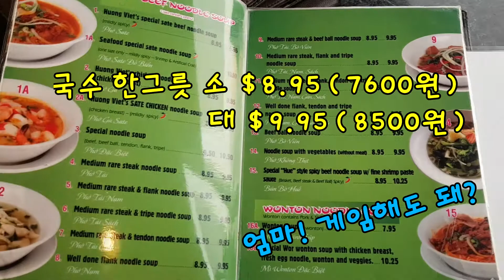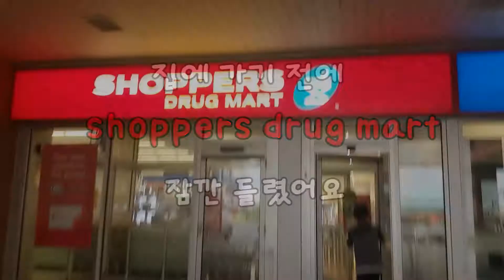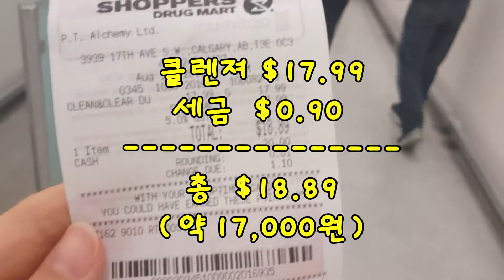[Josh&Julie] 캐나다 이민일기 - 오늘은 뭐먹지??? [국민쌀국수]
캘거리에서는  뭘 먹고 살까요?
오늘은 캘거리에서 유명한 베트남 쌀국수집을 다녀왔습니다.
캘거리 사람들도 베트남 쌀국수 정말 많이 먹어요.
쌀국수집 가게도 엄청나게 많구요.
캐나다 이민 11년차 입니다.
이곳은 '캐내디언 록키의 관문!' 캘거리입니다.
한국 이민자로서 살아가는 이야기를 담으려 합니다.
캐나다 이민을 생각하고계신 동포여러분들에게 조금이나마
도움이 되면 좋겠습니다.
♥♥♥♥ '좋아요' 와 '구독' 은 땡큐 베리머치! ♥♥♥♥